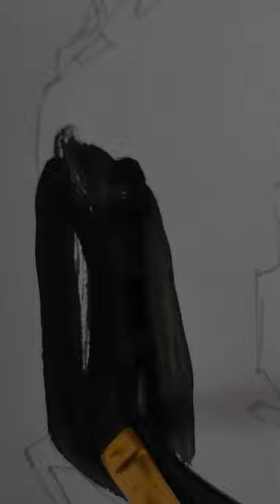Michael Jackson 🔥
Michael jackson drawing
drawing michael jackson
how to draw michael jackson
michael jackson drawing easy

[ CHANNEL ] -- * @Ankit Mishra Arts

🔴[ INSTAGRAM ] -- Ankit Mishra

🔴[ INSTAGRAM ] -- Ankit Mishra Arts

🔴[ FACEBOOK ] -- Ankit Mishra

🔴[ FACEBOOK PAGE ] -- Ankit Mishra Arts

_____♦️♦️ SUPPORT ME ♦️♦️______